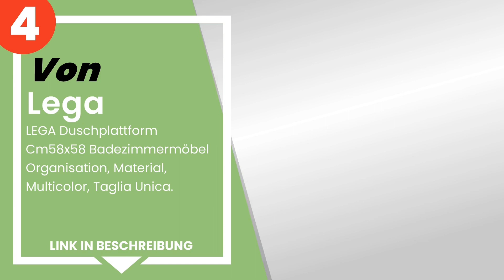Die 5 besten Außendusche Plattformen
✋ Hier ist die 5 besten außendusche plattformen, auf dem Markt verfügbar .

 5) Papillon 8044840 Holzfliese, autoklav, 50 x 50 cm.

 4) LEGA Duschplattform Cm58x58 Badezimmermöbel Organisation, Ma...

 3) ARREDAMENTIITALIA Arredamenti Italia Duschplattform Samoa 60...

 2) Inbagno Duschtrittbrett aus Bambus, quadratisch, 50 x 50 cm,...

 1) Asinox TEK4A5080 Duschmatte aus Teakholz, Rechteck, 80 cm.

Zeitstempel (Timestamps)

00:00 - Einführung
00:08 - 5) Papillon 8044840 Holzfliese, autoklav, 50 x 50 cm.
00:35 - 4) LEGA Duschplattform Cm58x58 Badezimmermöbel Organisation, Ma...
00:57 - 3) ARREDAMENTIITALIA Arredamenti Italia Duschplattform Samoa 60...
01:31 - 2) Inbagno Duschtrittbrett aus Bambus, quadratisch, 50 x 50 cm,...
02:08 - 1) Asinox TEK4A5080 Duschmatte aus Teakholz, Rechteck, 80 cm.